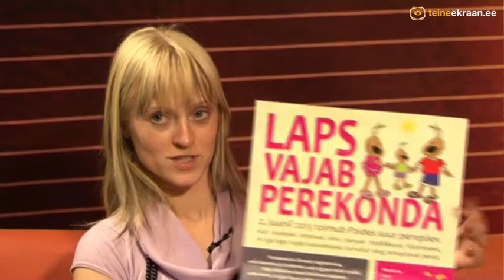Teineekraan 10.05.13 Jane Snaith ja Meelis Kukk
Stuudios on Jane Snaith, kes on MTÜ Igale Lapsele Pere juhatuse esimees ja Meelis Kukk, kes on Eesti Asenduskodu Töötajate liidust.